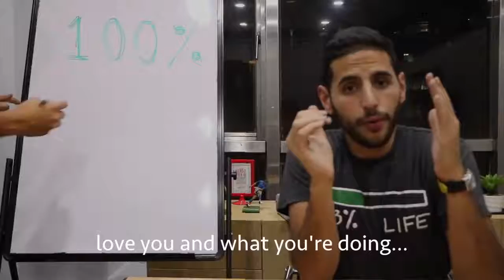People hate me